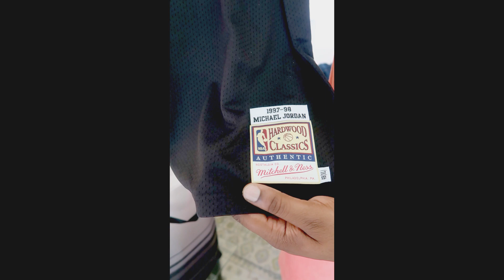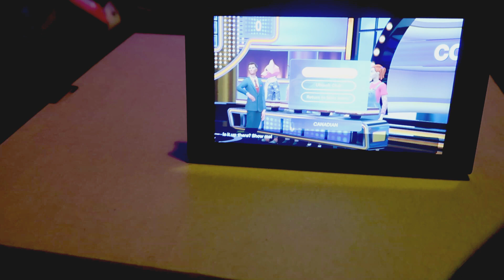Beach Date | She Surprised Me With...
In this vlog we had a nice date at the beach. Cheryl also had a very nice surprise for me. Wonder what it was? Thanks for watchin'